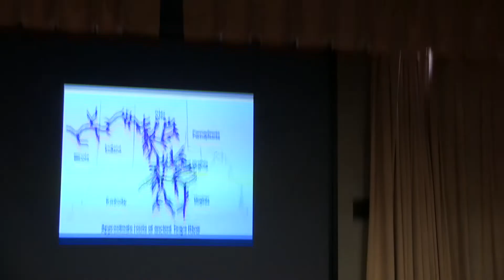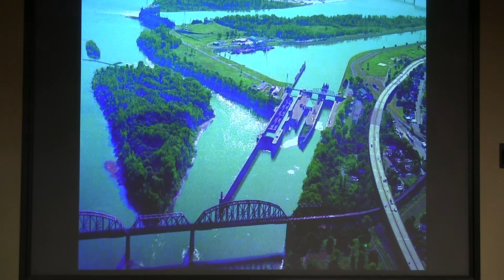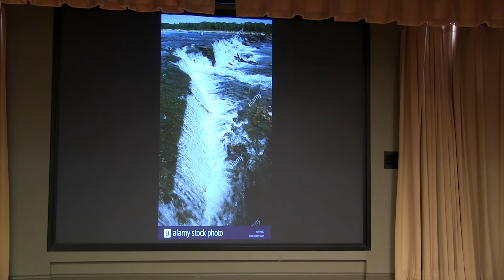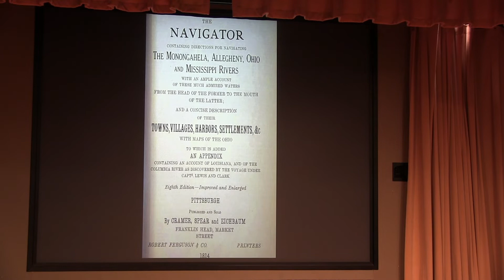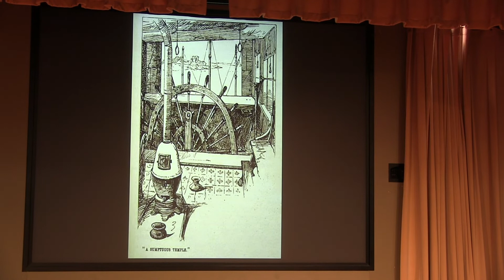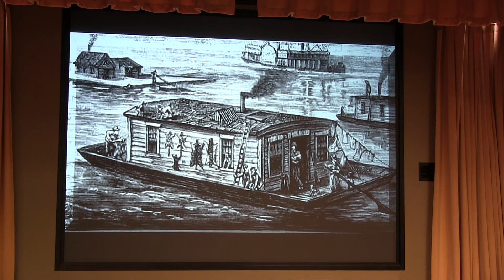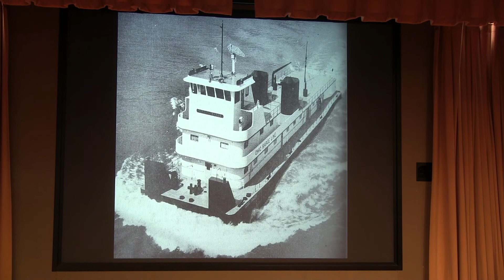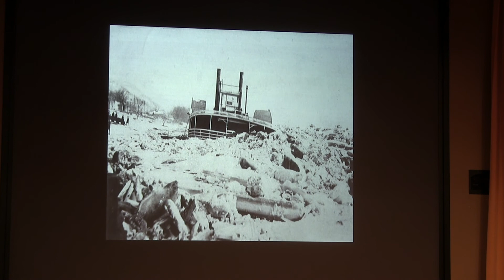History of the Ohio River - Paul Anderson